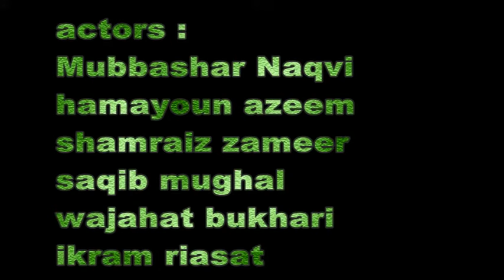funky group latest funny video